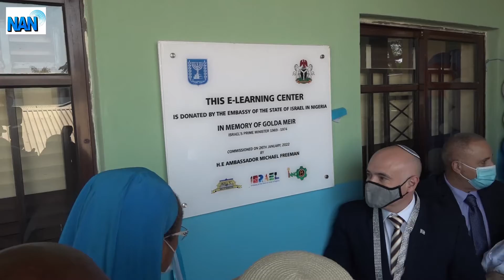Israel donates research centre to promote girl-child education in Nigeria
Israel has donated a Research Skills Development Computer Classroom Centre to Nigeria to boost educational growth of the girl-child in the country.